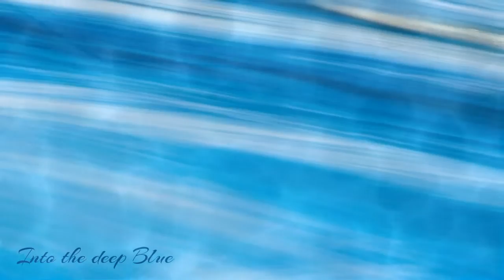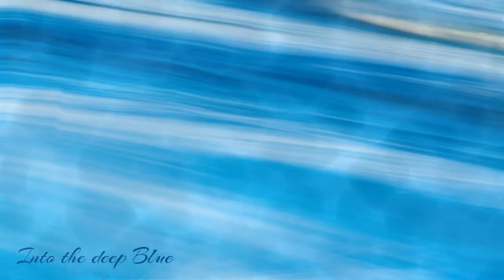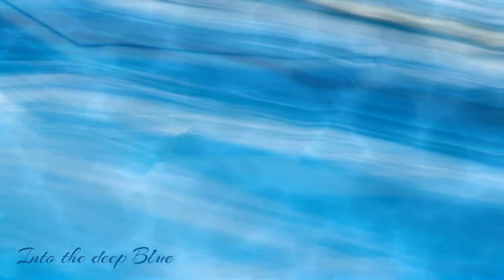Lemon And Soul - Into The Deep Blue ft. Gil Hadash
This is a little taste of what's to come with Lemon And Soul's upcoming debut album "Galim" releasing May 18th.

Galim in Hebrew means - Waves. which is a beautiful form to express Music

You will find them in the harmony progressions of our melodies.
You will find them in each and every sound produced, played or heard
you will find them within yourself and your emotions while Music is playing.
You will find them within yourself while playing your own music.
You will find them within your body while dancing.

We all ride waves,
we all wait for them to come up,
We all fear as they about to break,
We all enjoy a calm sea when the waves have disappeared,
We all have peaks, we all have downfalls, we all relax gently.
We are all part of a wave these days. just riding it for a short time, splashing into our graves, and hopping to the next one with our swimming suits and naked bodies

It is a beautiful ride.

Through this album you will find 8 waves I've tried to seperate through tracks.
Each wave starts calmly, rises up to its highest peak, and splashes back into the gentle sea.
The whole album is 1 hour long and it has been created with the intention to be heard from start to finish as a one journey, one wave.
Each track is harmonized with the tracks around him resulting in a smooth deep dive into the melodies.

Through this album I've had the honor and privilege to play and co-create with the most amazing of artists, lucky me, they are also my family and friends.

Vocals : Noam Chadash & Gil Hadash
Keys And Synths: Noam Chadash
Painting and Inspiration: Galina Zhukrina - Girl, Sea and Mystery part II
Graphic Design: Litel Shine
Ocean recording: Chris Crosby
Mastering: Anti logic mastering
Motivation: Mose
Released with: Resueno
Love, Inspiration, Patience and beauty : Shany Rimon and Gal Rimon Chadash

Resueño is the union between two Spanish words:
Resueno = I resonate
Sueño = Dream

We are here to unite. The intention of Resueño is to bring artists together to create something which alone would not be possible. Together we can take the listener on a deep journey to find balance and peace within. We are here to blur the boundary between the dance floor and the chill out sound journey space. To find a middle path where all is in balance and the cosmic harmony flows through.